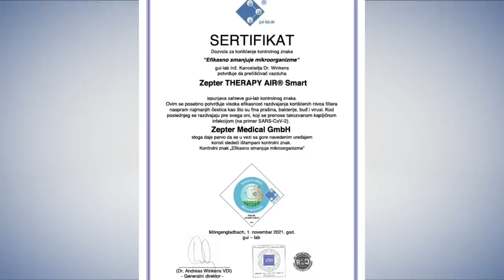ZVANIČNO SU PR0TESTI PROPALI !! (Alek Račić)